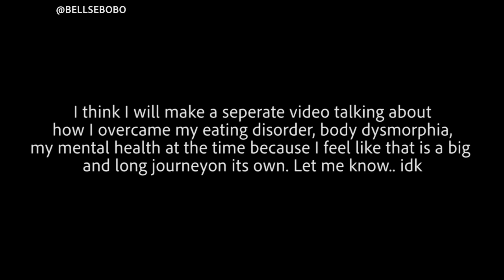HOW WORKING OUT SAVED MY LIFE | MY STORY...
I love you guys so much and thank you for being with me on this journey! If you feel alone, my dms are open and if you can't afford therapy or don't want to talk to friends talk to an adult or counsellor. You are loved & not alone